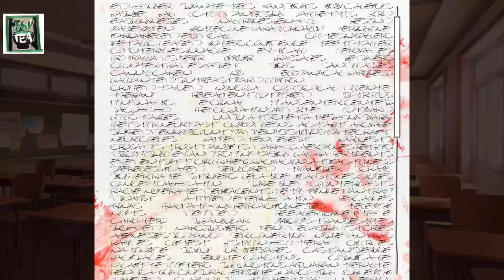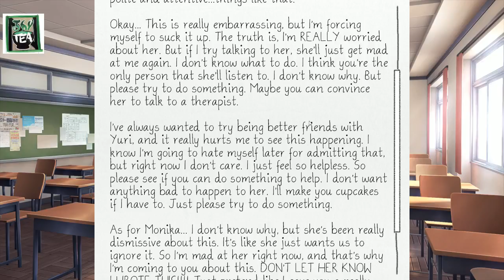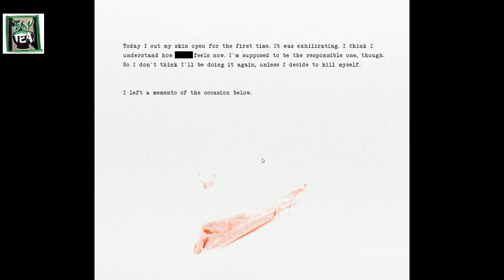Doki Doki Literature Club (Part 16)